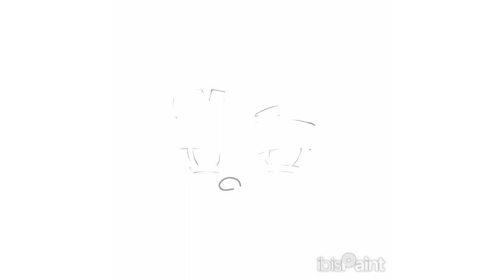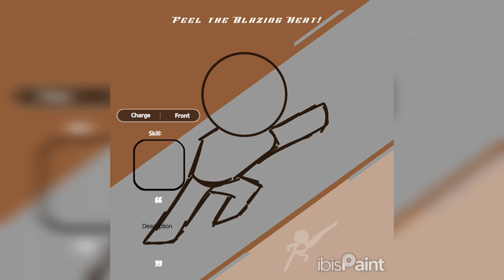The process of making Banana Cue Cookie | Cookie Run Kingdom Fan OC | TigerGlaze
Another Cookie OC done!

Note that this video is made by the Content Creator of this channel and is not stolen from other Youtubers